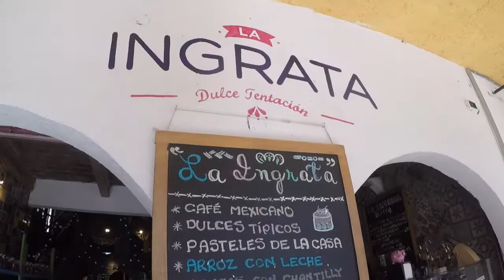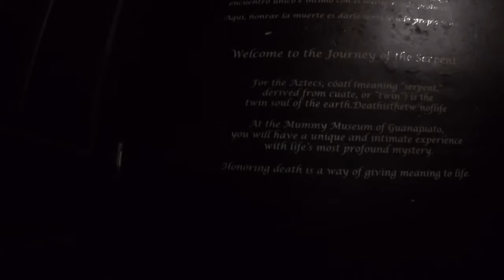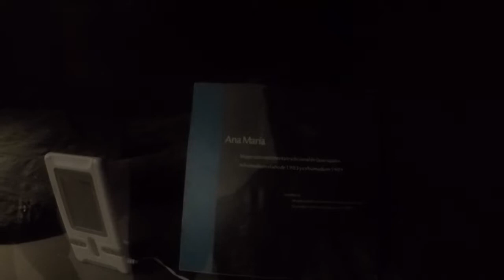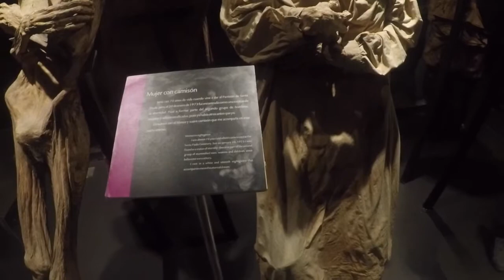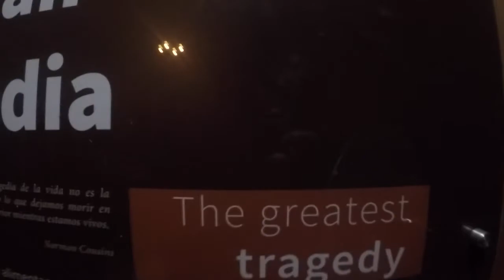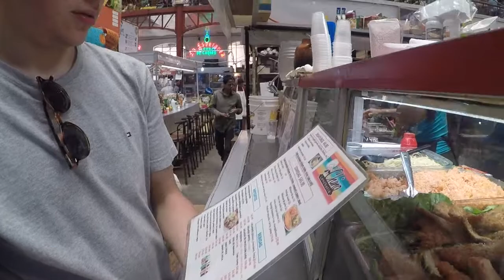Monumento a El Pípila y Museo de las Momias | Guanajuato, Mexico | travelDev Vlogs (146)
My second day in Guanajuato as I woke up to the fresh mountain air and beautiful vista of the city. We were treated with a nice breakfast from the hostel which was scrumptious. We went to go explore the city and started with Monumento a El Pípila. We grabbed some fantastic pictures and treated ourselves to arroz con leche. We then made away across the skyline to the West side of town and found the Mummy Museum of Guanajuato. Shortly, our hungers got the best of us and we went in search of Torta Ahogada at Mercado Hildago. We came back to the hostel around the afternoon for a siesta. We wandered out further at night to see some Mariachi live band and wandered about the city into the evening.

1:30 Messing with little doggies
2:34 Monumento a El Pípila
5:13 At La Ingrata eating arroz con leche
6:43 Museo de las Momias
11:26 Lunch at Mercado Hildago
13:55 Bike Gang and Mariachi Band pregamers